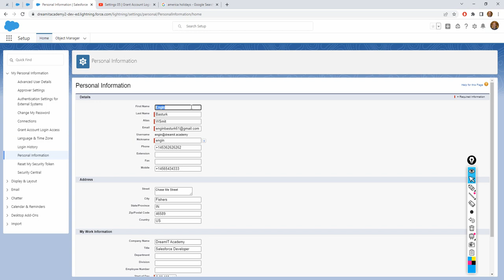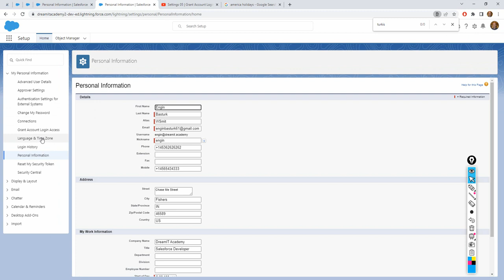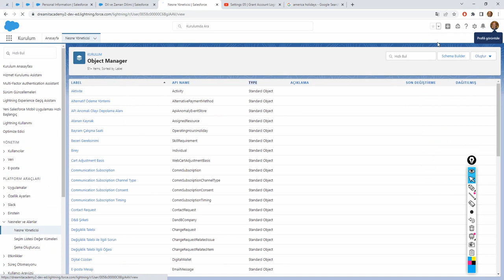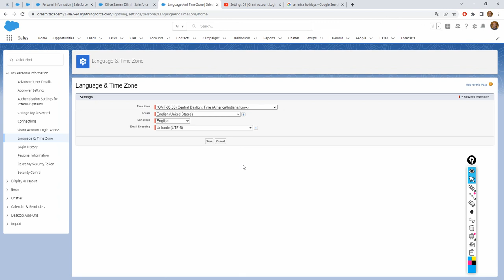Company Settings 05 | Language Settings